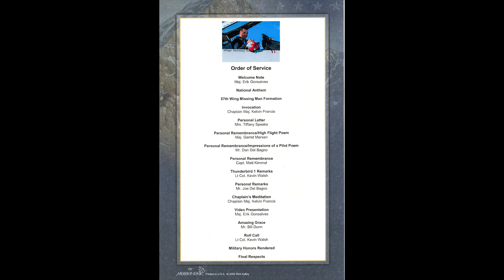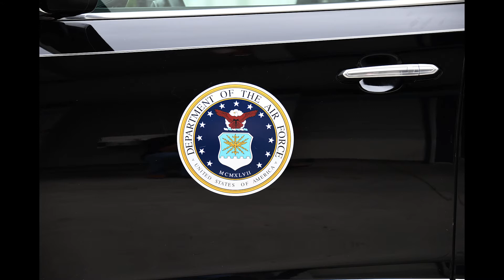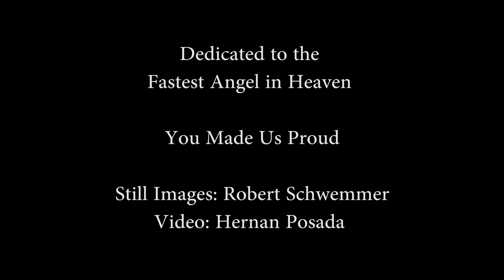Major Stephen "CAJUN" Del Bagno Memorial Saugus High School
Major Stephen Del Bagno, Saugus High School, Thunderbirds, Cajun, Memorial, Thunderbird pilot, Fastest Angel In Heaven, Neighbor, Thunderbird 4, Slot Pilot, Rock Star, R.I.P.